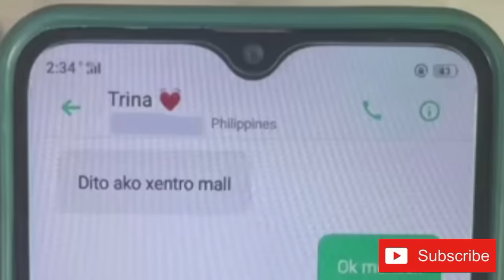LEGAL WIFE NI MAJOR ALLAN DE CASTRO LUMUTANG NA!